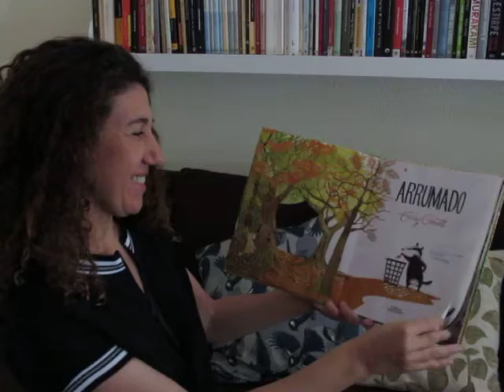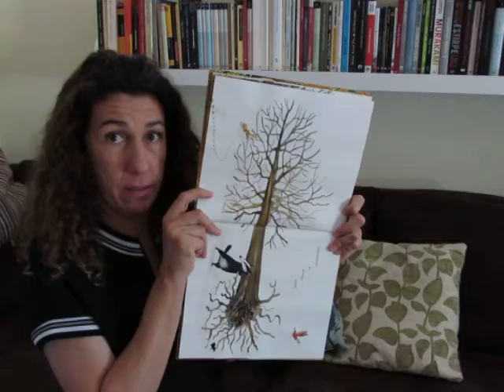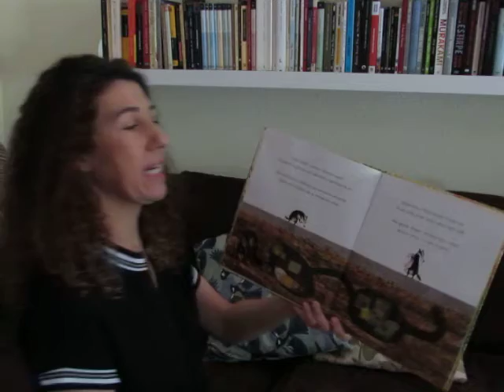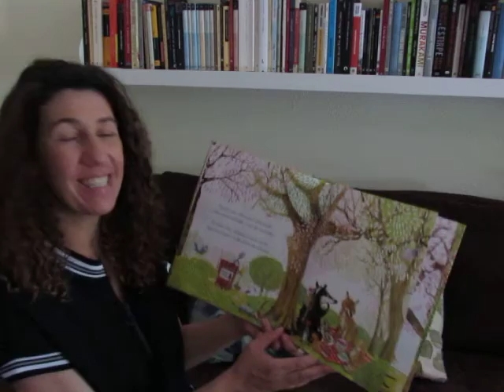Arrumado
(Emily Gravett)
Nesta história original e engraçada, um texugo adorável aprende a gostar da sua casa na floresta tal como ela é. Mesmo que esteja um bocadinho desarrumada.